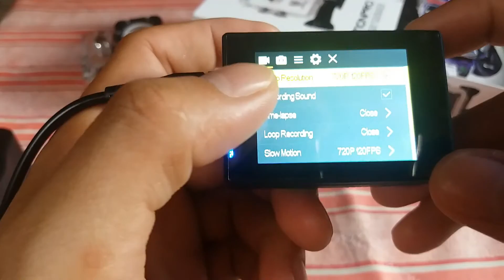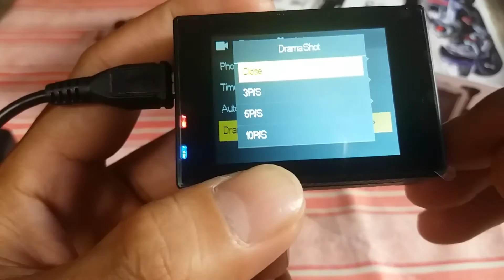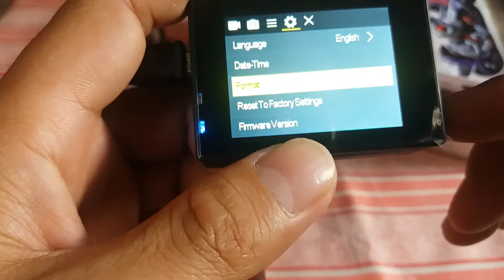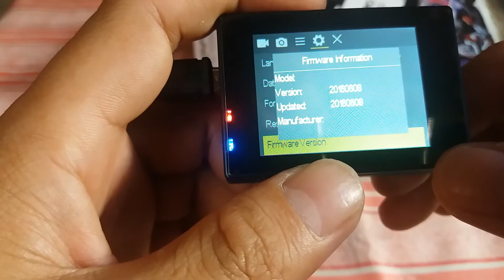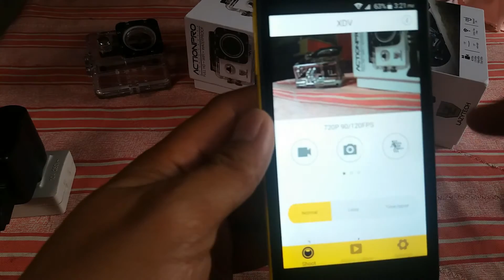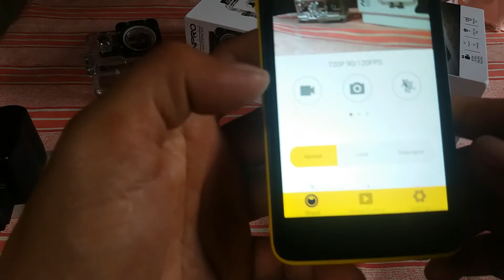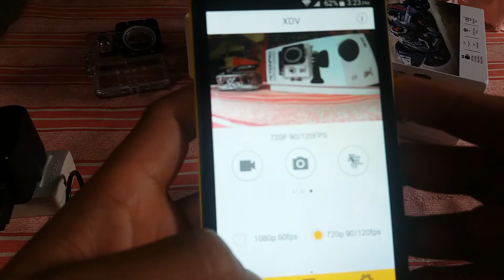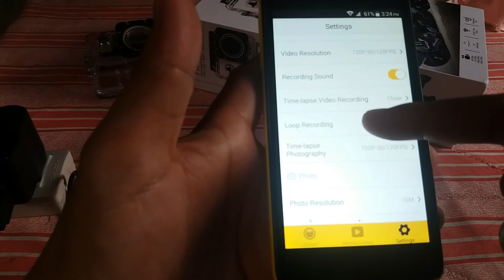Lazytech Button Functions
How to use the Lazytech basically.